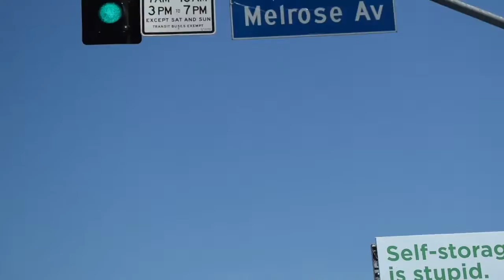FOUNTAIN SWIMMING?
VLOG 60

-Cole Giannasca